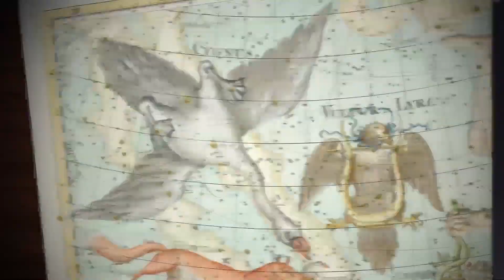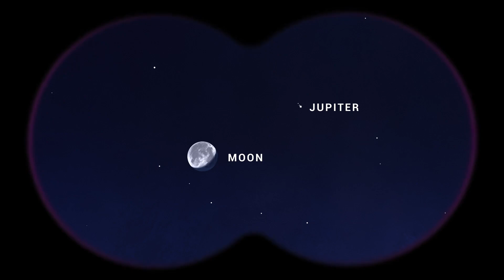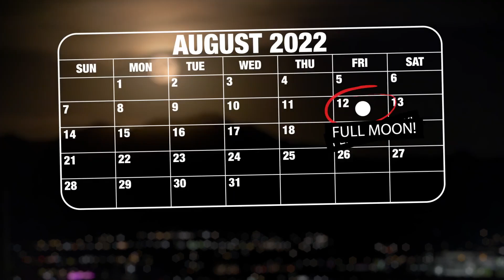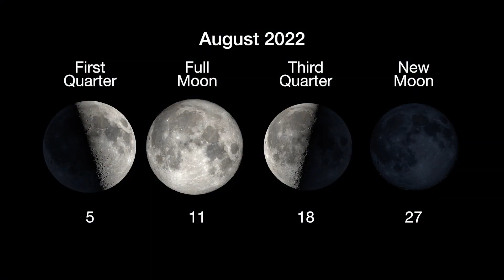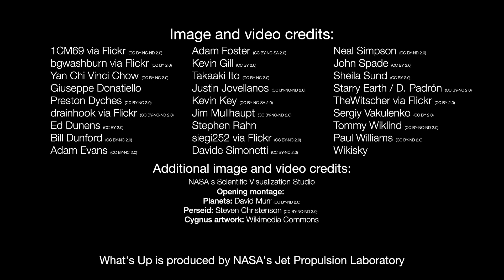Planets, Perseids and Cygnus in Aug. 2022 skywatching guide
Find out where to find Mars, Uranus, Venus, Jupiter and Saturn this month. The Perseid meteor shower peaks on Aug. 12 and the constellation Cygnus give you plenty to look at in August. -- Night sky: What you can see this month

Credit: NASA/JPL-Caltech